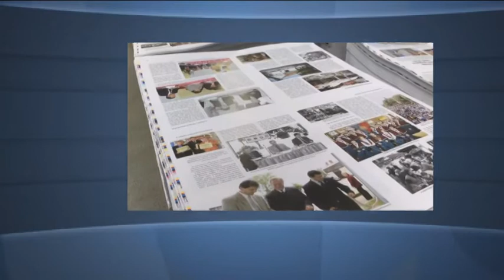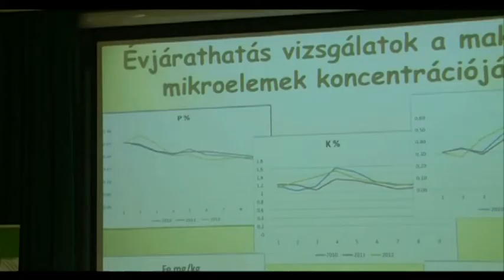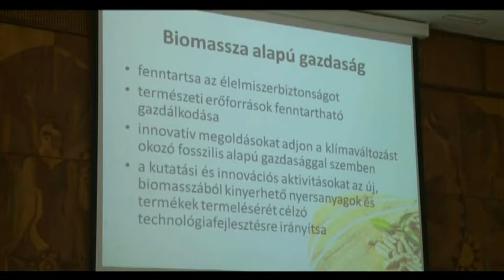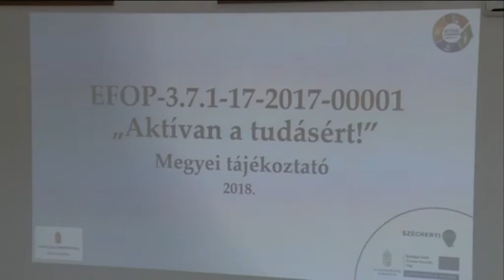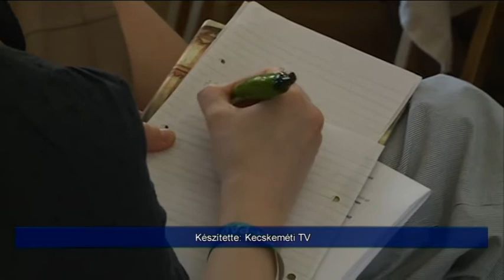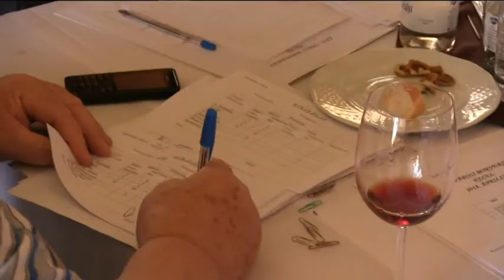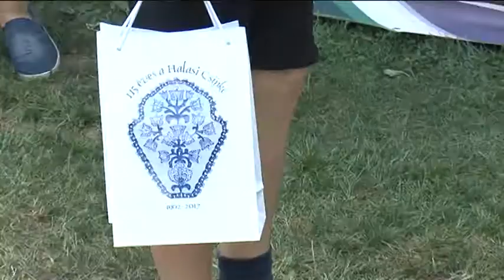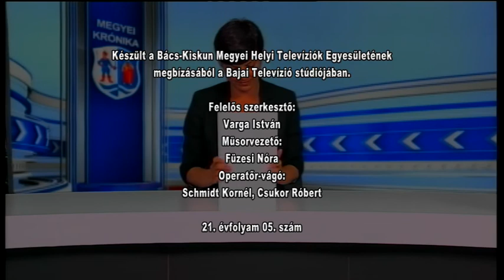Megyei Krónika 21. évfolyam 5. szám